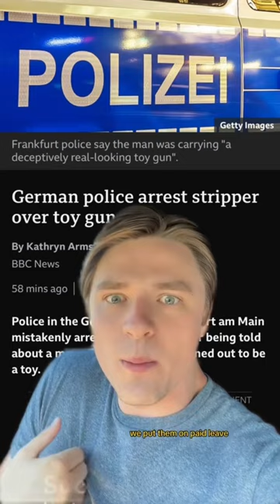Is That What “Paid Leave” Means??